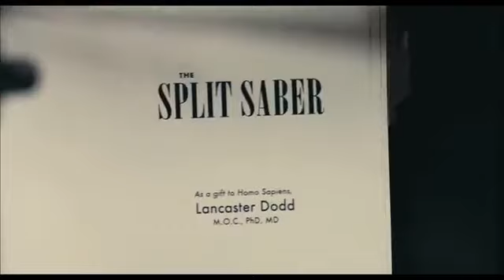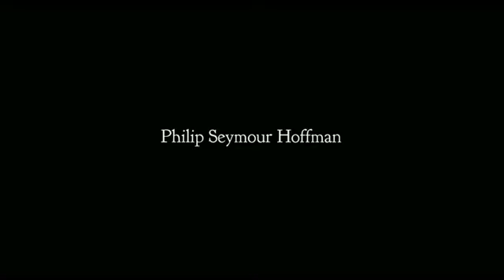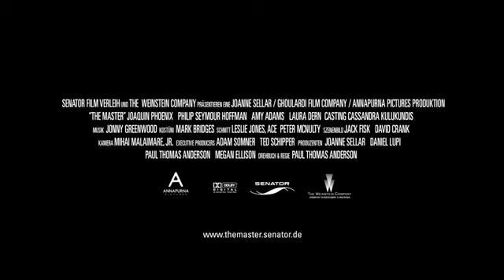The Master Deutsch German HD Trailer 2013